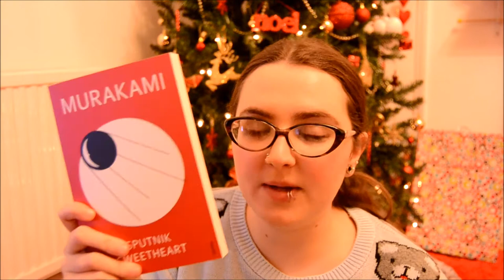Mini Vlogmas Day 1